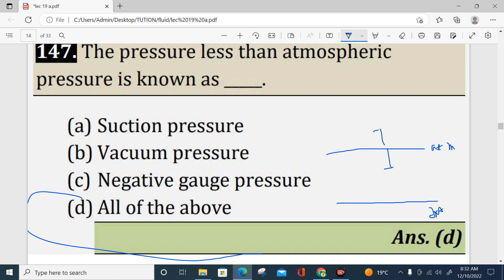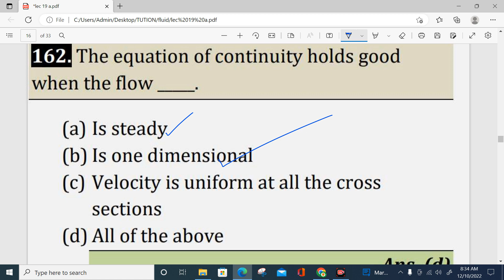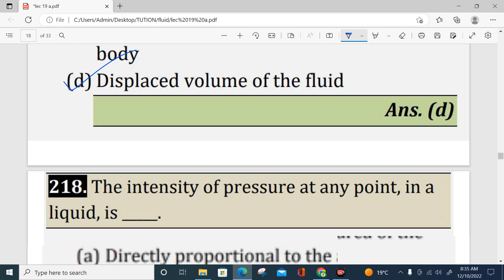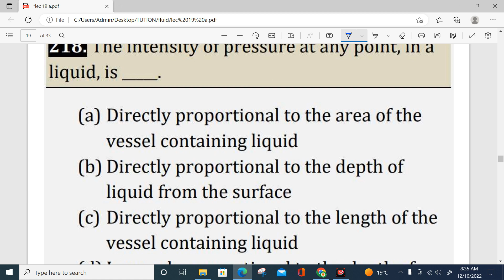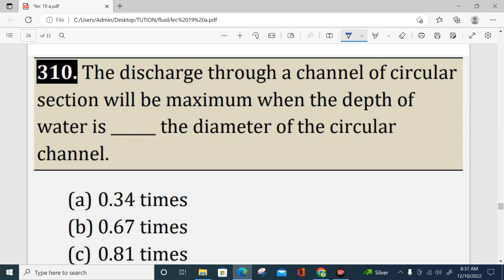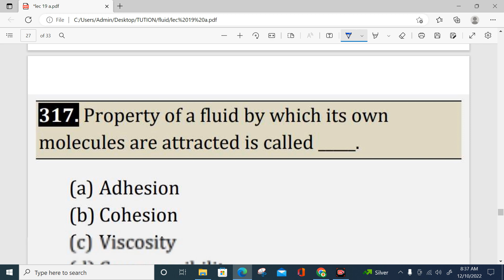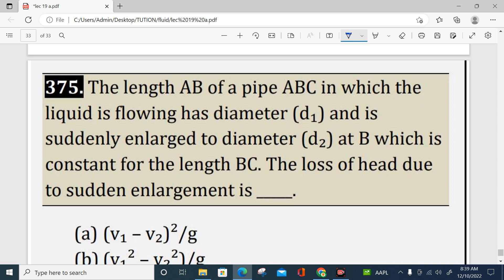FLUID MECHANICS MCQ FROM FLUID MECHANICS FOR APSC AE JE CIVIL/MECHANICAL